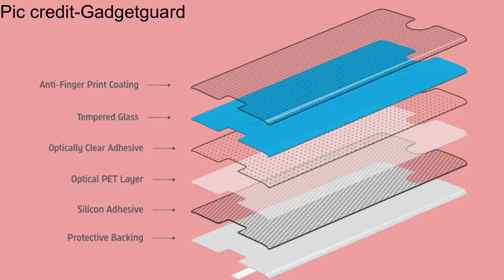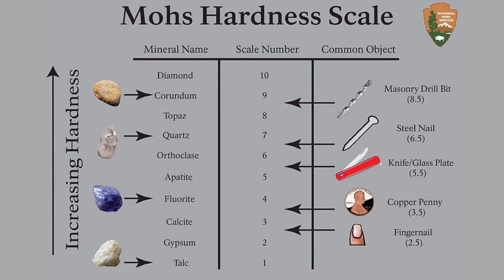Do we really need Tempered Glass! Tempered Glass लगाना चाहिए या नहीं !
In this video, I have discussed Tempered glass. How tempered glass is really important for your smartphone? What is it made of and how its work? And Also discussed the Mohs scale of hardness? Please watch this whole video.

○ Camera Used- Sony A6400(Without Kit Lens)
○ B-Roll camera- iPhone XR
○ Gimble- DJI OM 4
Mic used- ○ Zoom H1n Handy recorder
○ Rode Wireless Go II
○ Rode Lavalier Go
○ Rode Video Micro
○ Boya BYM1
○ Maono AU-400 Lavalier Microphone (Black)
Lighting setup-
○ Ring Light
○ Ring Light Stand
○ Background Light
○ Desk Lamp
○ Softbox Umbrella
○ Apple MacBook Pro M1 256GB Space Grey
○ IPad Air